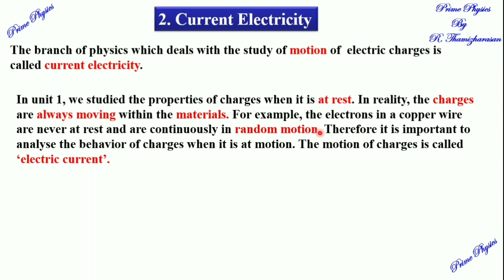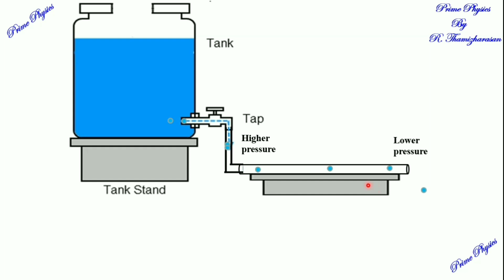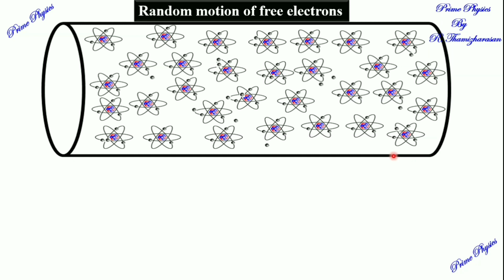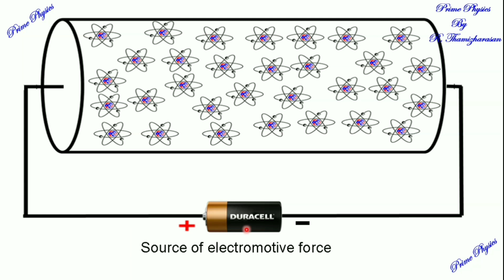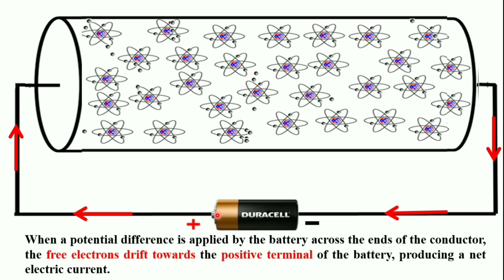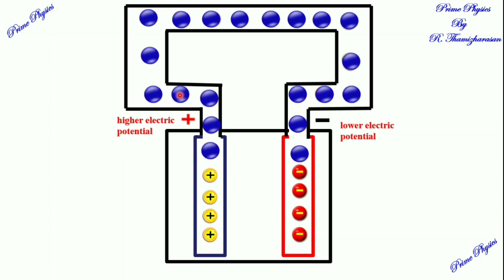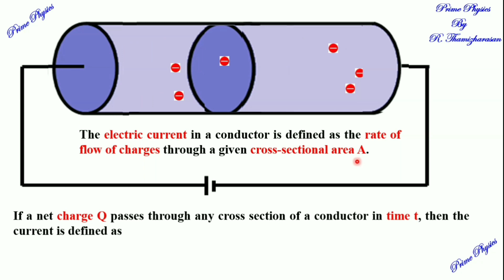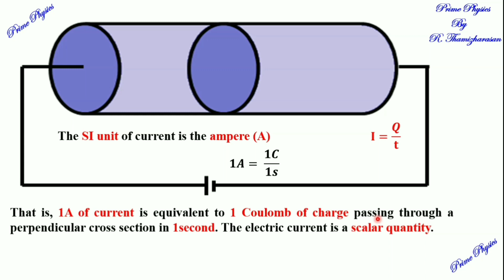2.1 Introduction of electric current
12 th std Physics Chapter 2 Current Electricity